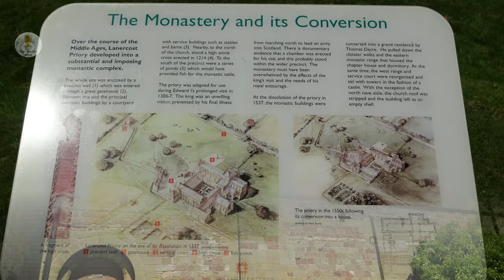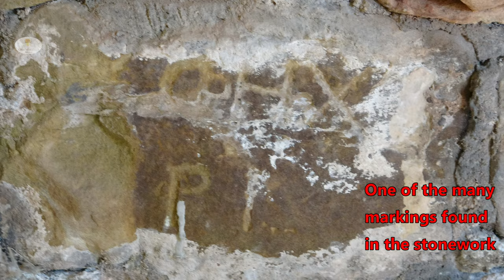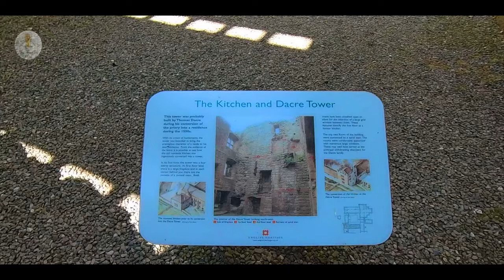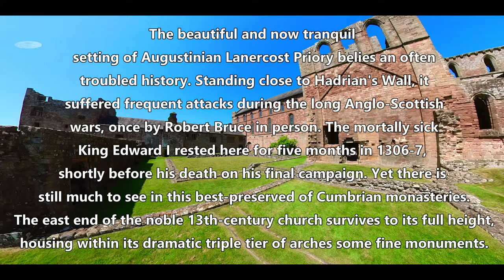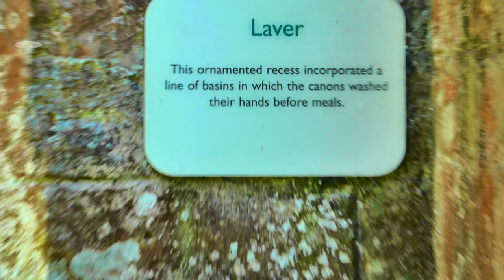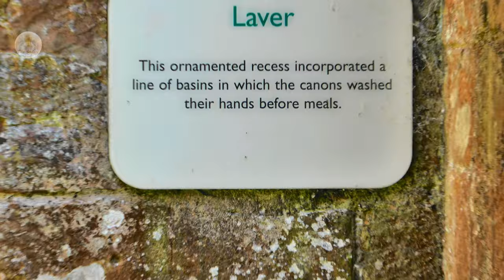Lanercost Priory amazing remains 💒🛐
Lanercost Priory was founded about 1166 by Henry II. When completed in 1220, canons came from the priory in Norfolk, and remained for some 370 years until the Dissolution of the Monasteries in 1536, by Henry VIII. The building went to Thomas Dacre of Naworth Castle nearby, who converted some of the buildings into private dwellings (now called the Dacre Hall). which incidentally is a private residence and not open to the public sadly, but you can watch some drone footage at the following

The rest of the building fell into disrepair. About 1740 it was decided to restore the nave, and use it as a Parish Church. Anthony Salvin, who had done some restoration and building work at Naworth Castle in 1844, was responsible for the Parish Church as it is now.
The West Front of the Church is a fine example of early English architecture (about 1200). At the top stands a figure of Saint Mary Magdalene, the Patron Saint of the Priory, which was carved about 1270.
The Vicarage Tower is Known as King Edward’s Tower after King Edward I lodged there on his three visits to Lanercost. it is a 13th century two storey stone Pele Tower, with a line of dog-tooth ornament below the parapet. Within the ruins are several interesting tombs, including that of Sir Thomas Dacre.

The Dacre tombs.
The tomb of Sir Humphrey (1424–85), 1st Baron Dacre, and his wife, Mabel Parr (d. 1510), stands in a chapel off the north transept. The visible sides are covered with heraldic imagery, showing the various families who had married into the Dacre line. This tomb was erected by their son Thomas.